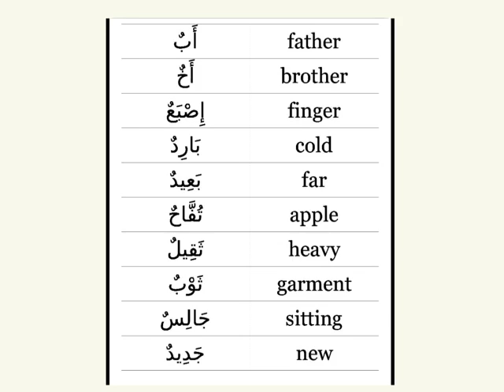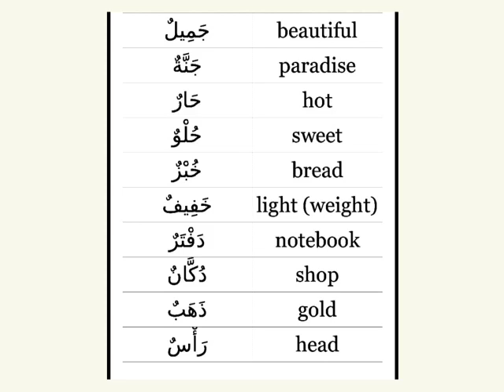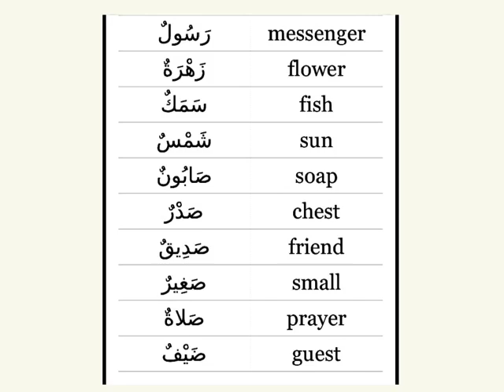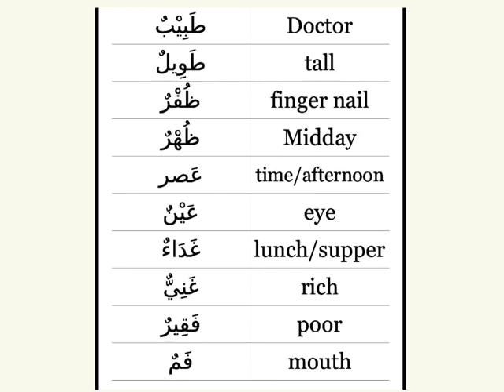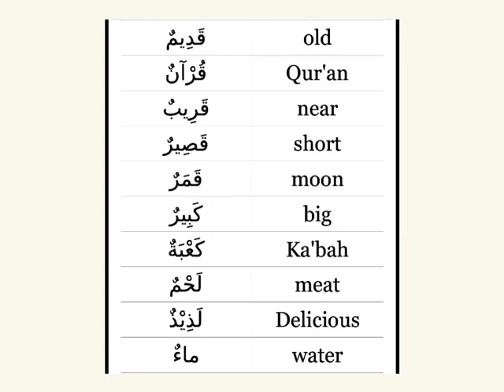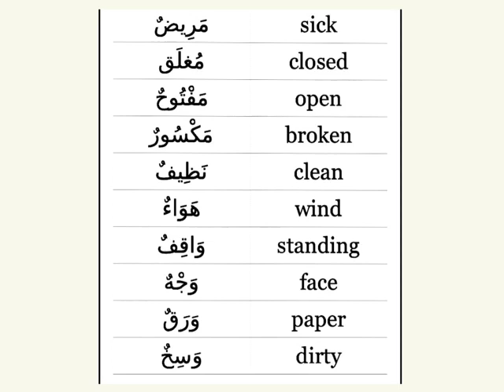Madinah Arabic Book 1 Chapter 3 new vocabulary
Arabic vocabulary